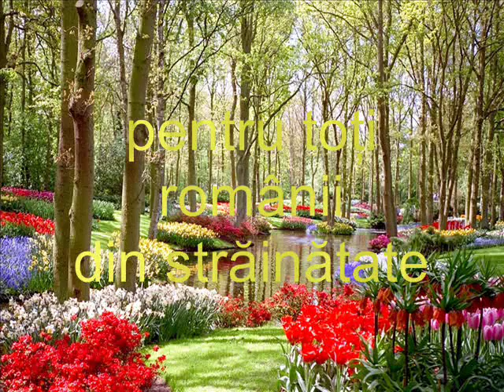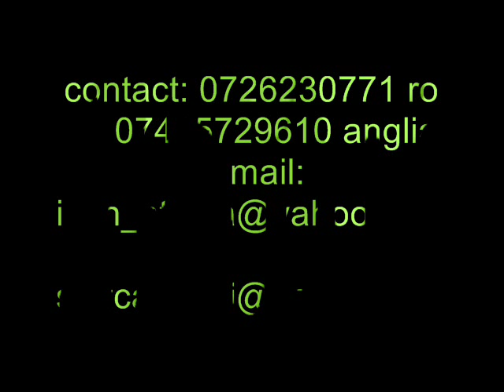fratii stetca 1..wmv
speram ca muzica noastra o sa va incante, in curand va  aparea mai multa muzica si videoclipuri a formatiei